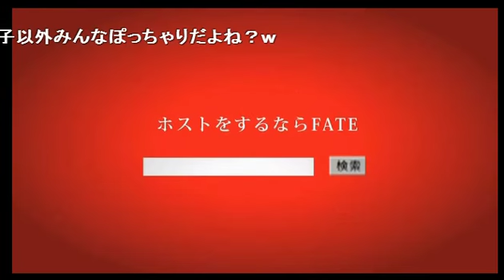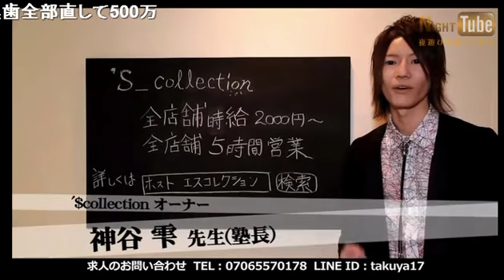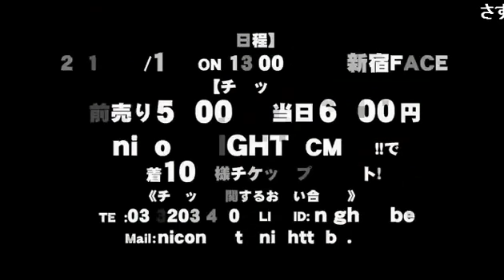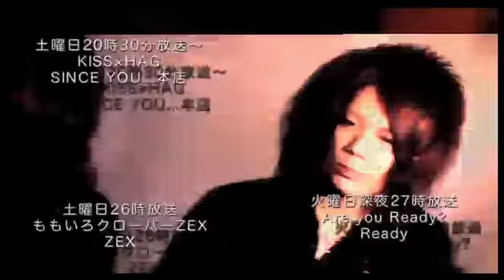えげつない性癖を暴露 ちゃーす出前でーす本日は出前で早食い対決?? 歌舞伎町 ホスト Parallel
歌舞伎町 Parallel-パラレル-【るな×2イケてるッ】 (14/4/11)
《内容》
放送中に出前を取って早食い企画？なのかこれはw
えげつない性癖も暴露...今Aナルがすごいらしい
《出演》
夜神流星、夏樹、九条葵、カリスマ☆加藤鷹

【るな×2イケてるッ】

歌舞伎町に革命が起きる!!【るな×2イケてるッ】の看板を背負っていよいよあのカリスマがレギュラー参戦!

売り上げ2100万を叩き出すカリスマホスト"魅ナ月るな"プロデューサー率いる顔面レベル接客レベルともに歌舞伎町トップクラスのホスト達があなたの求めるパラレルワールドへ導く!!

歌舞伎町 Parallel-パラレル-
東京都新宿区歌舞伎町2-14-8 メトロプラザ2ビルB1F
URL
求人動画

address：東京都新宿区歌舞伎町1-11-5　長谷川ビル１F